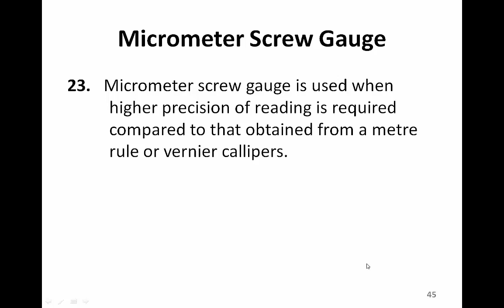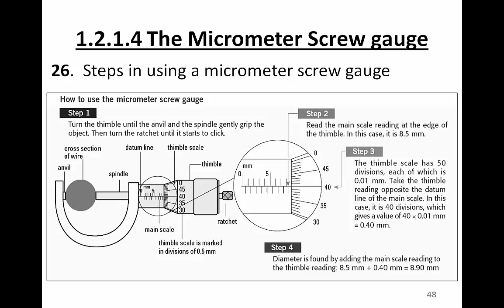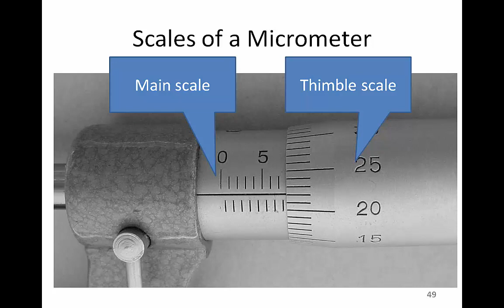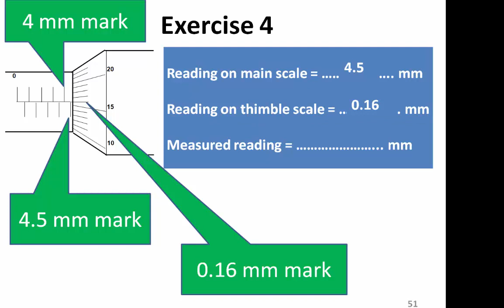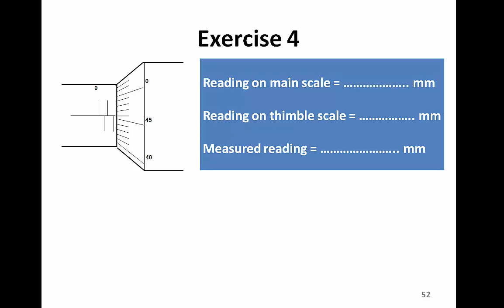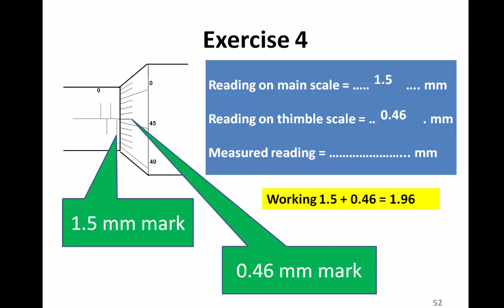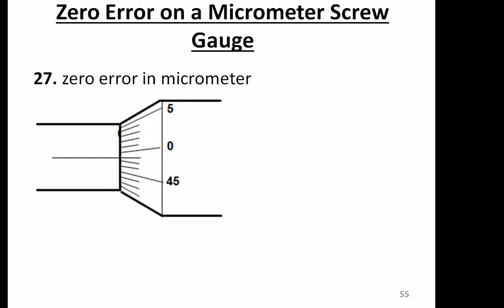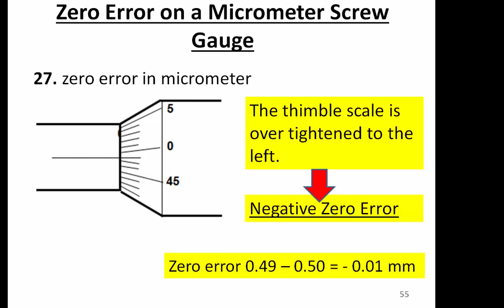mircometer precision and zero error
Learn about mircometer precision and zero error in micrometer